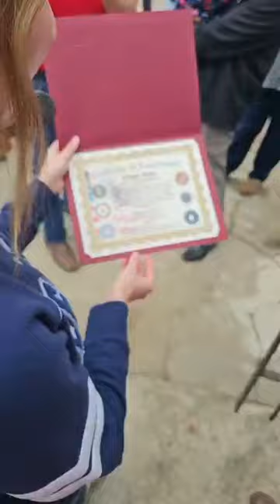November 3, 2024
Richard turns 100